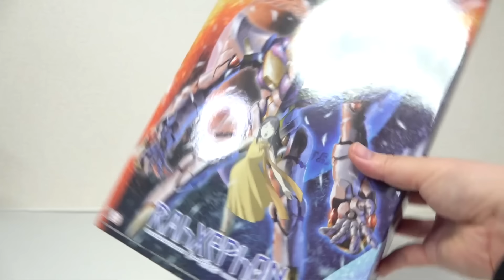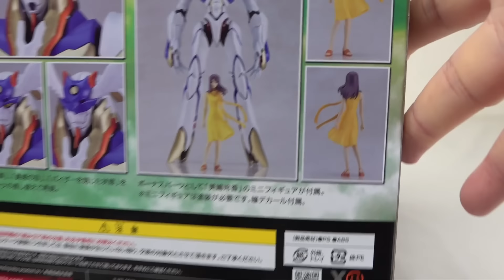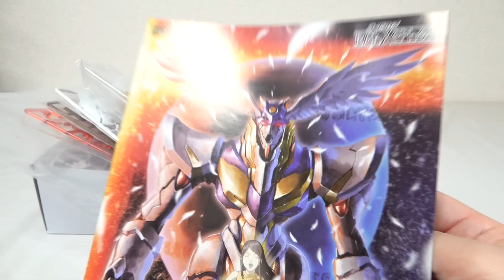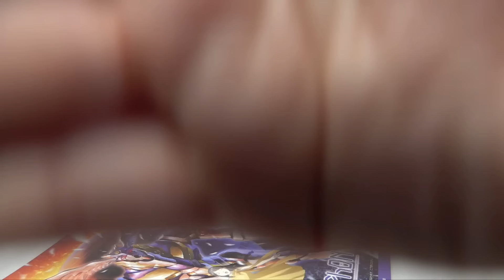脅威の色分け【MODEROID ラーゼフォン】素組みで十分な傑作キットヲタファのプラモレビュー / MODEROID RahXephon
2024年7月発売「ラーゼフォン」のレビュー！
00:00 解説&開封
03:22 組み立て
07:18 完成！ラーゼフォン
08:59 可動&アクション
12:28 大きさ比較
14:52 総評(最後まで見てくれてありがとう！)